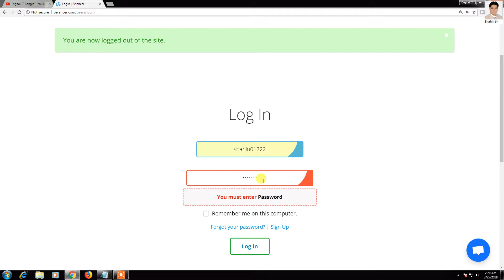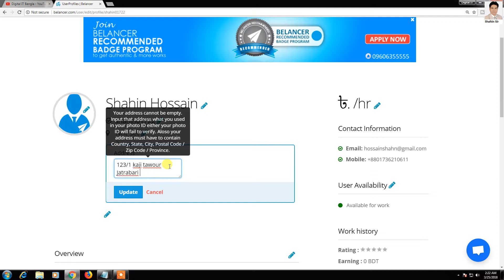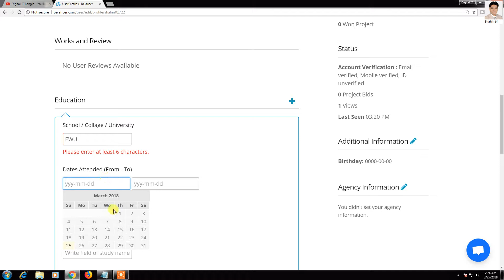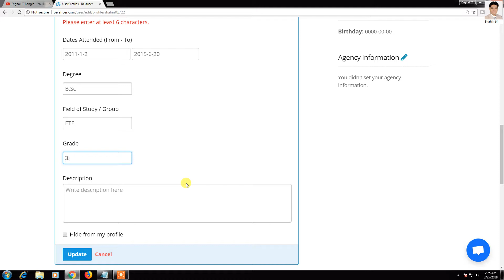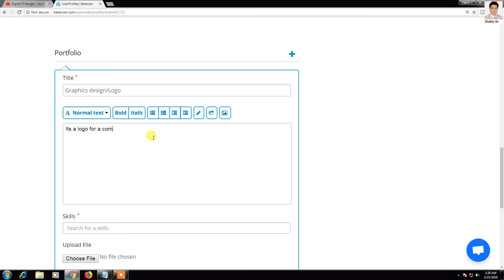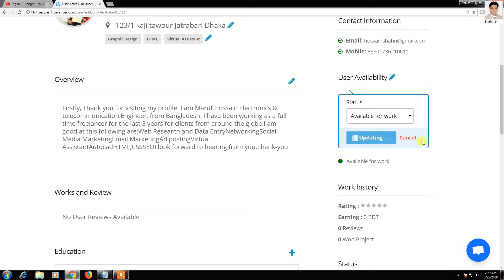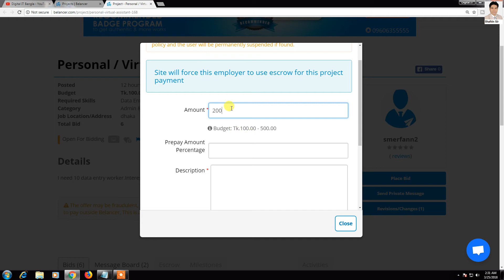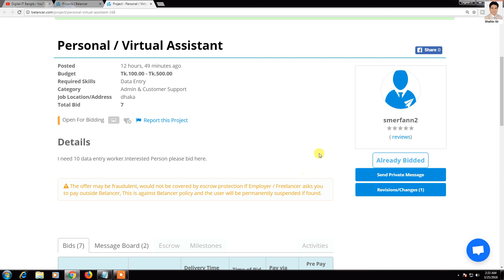Belancer account creation & Bidding system// Best online earning sites in bangladesh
Belancer account creation & Bidding system// Best online earning sites in bangladesh. In this video you may learn how to earn money by belancer.com. its a trusted freelancing website of bangladesh.
1. কম্পিউটার অফিস কোর্স 3 Months
2. গ্রাফিক্স ডিজাইন 3 Months
3. Auto-CAD (2D & 3D) 3 Months
4. কম্পিউটার সায়েন্স এন্ড প্রোগ্রামিং 3 Months
5. ভিডিও এডিটিং এন্ড সাউন্ড ফোর্জ 3 Months
6. কম্পিউটার হার্ডওয়্যার ইঞ্জিনিয়ারিং 3 Months
7. নেটওয়ার্ক ইঞ্জিনিয়ারিং 3 Months
8. Web Design 3 Months
9. Web Development 3 Months
10. Spoken 3 Months
11. ইন্টারনেটে অর্থ উপার্জন Freelancing & Outsourcing---3 Months
12. এসি, ফ্রিজ 6 Months
13. হাউস ওয়্যারিং ইলেকট্রিক্যাল 6 Months
14. ফ্যাশন ডিজাইন 3 Months
15. বিউটি পার্লার 3 Months
16. সেলাই কার্টিং 2 Months
17. পল্লী চিকিৎসক L.M.A.F 1 Year
18. প্যারামেডিক্স 1 Year
19. ডেন্টাল 1 Year
20. নার্সিং 1 Year
21. ফার্মেসী 1 Year
22. Data Entry 3 Months
23. Accounting Software 3 Months
ঠিকানা:- 123/1/2, দক্ষিণ যাত্রাবাড়ী কাজী টাওয়ার (5ম তলা, লিফ্টের 4), ঢাকা-1204.